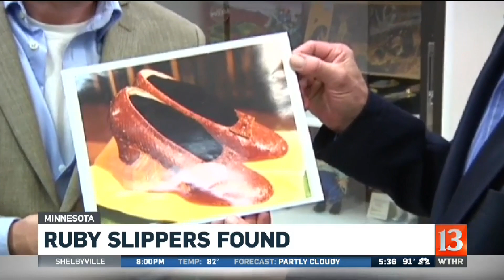Ruby slippers recovered